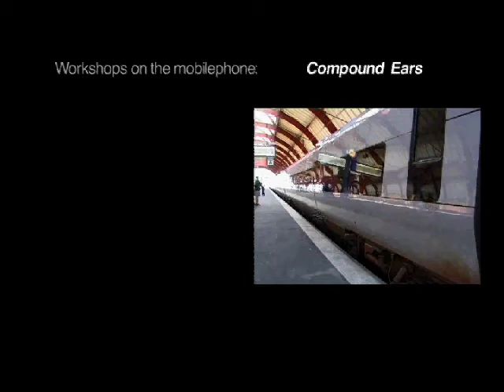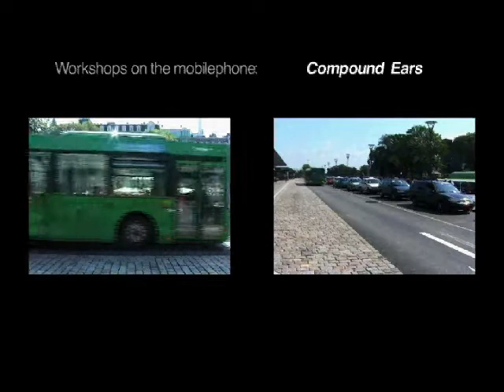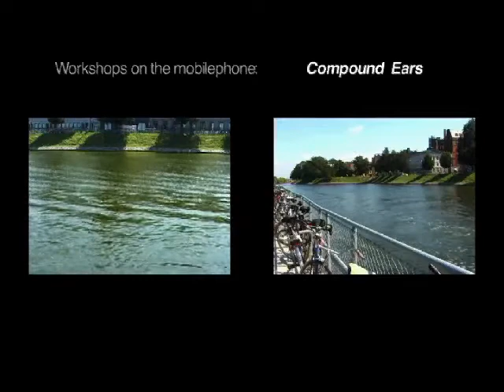Compound Ears, 2003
Part of "Invisible Landscapes" art projects curated by Miya Yoshida and held at Malmo Art Academy, Sweden